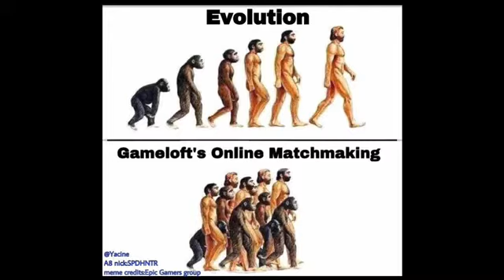Funny Memes Of Asphalt 8 (Part 3)